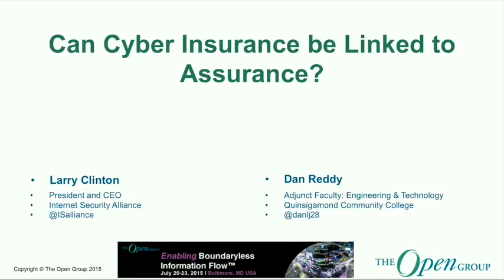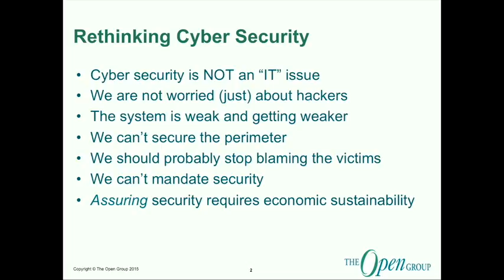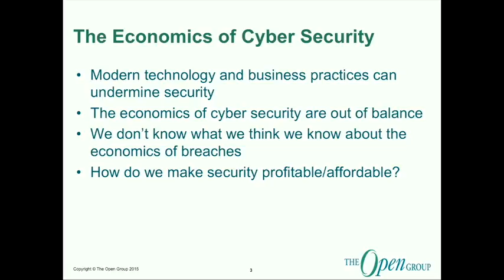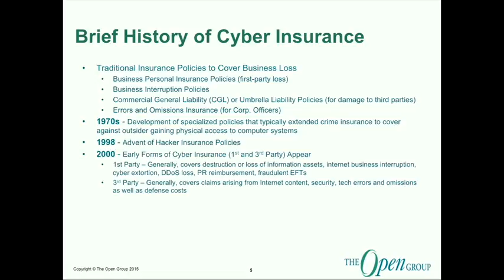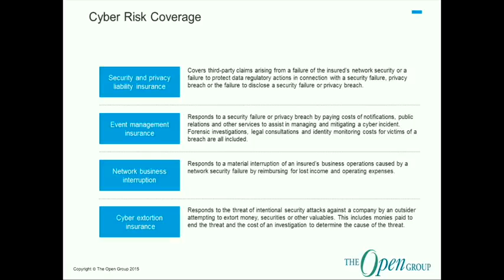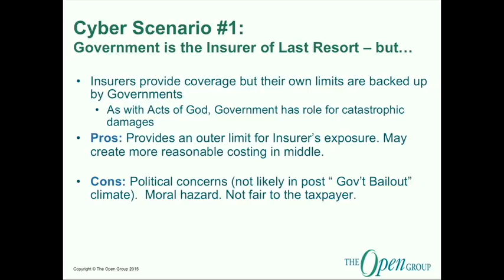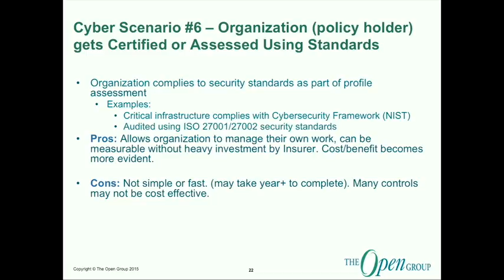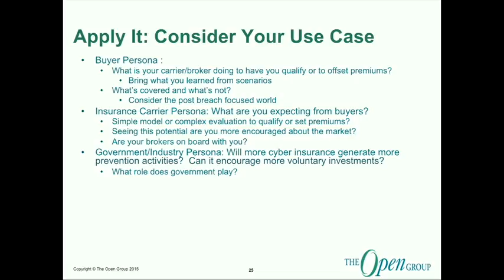The Open Group - Dependability through Assuredness™: Securing Cyberspace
The Open Group Baltimore 2015
Mr. Larry Clinton, As CEO of ISA, has published numerous articles; been featured on CBS, Fox, NBC, NYT, WSJ, Morning Edition CNN and MTV; testified often before Congress; briefed industry and governments world-wide, including NATO and the OAS.

Dan Reddy teaches in the Engineering, Technology and Business division at Quinsigamond Community College in MA where has taught for 38 years. He spent 18 years at EMC where in the Product Security Office he led the supply chain assurance effort working with software engineering teams as a domain expert on secure engineering practices